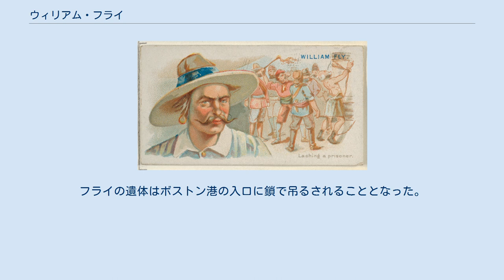ウィリアム・フライ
ウィリアム・フライ (William Fly、? - 1726年没) は、イギリスの海賊。
1726年にニューイングランドの船舶を約3か月間に渡って襲撃した。
フライはボストンにて絞首刑に処され、その遺体は他の海賊への警告としてボストン港の入口に晒された。
フライの死は海賊の黄金時代の終焉であると考えられている。
 1726年4月、グリーン船長が指揮するブリストル籍のスノー船「エリザベス号」がジャマイカからギニアに向けて出港した。
フライはこの船に甲板長として乗り込んでいたが、5月27日、数人の悪党仲間と共にこの船を乗っ取ってしまった。
フライと仲間たちは船長室に押し入り、グリーン船長を甲板に引きずり出すと、船尾に追い立てた。
グリーン船長は命乞いをし、せめて祈りのための時間がほしいと懇願したが、フライたちは冷酷にも彼を船の外に投げ出してしまった。
この時グリーン船長の身体が帆の索に引っかかってしまったが、フライの悪党仲間であるトマス・ウィンソープという男がグリーン船長の手首を斧で斬り落として波に攫わせてしまった。
さらに航海士であったジェームズ・ジェンキンスを捕え、斧で斬りつけるなどの虐待を加えた上で彼もまた船外に投げ出して殺した。
 邪魔者を排除した一味は今後の方針を話し合い、フライが船長となった。
ノースカロライナに向かった一味は、そこでフルカー船長のスループ船ジョン・アンド・ハンナ号と出会った。
フルカー船長はエリザベス号に水先案内人がいないのだろうと考え、湾内に入れてやろうという親切心から数人の仲間を連れてボートでエリザベス号に乗船した。
フライは彼らを捕え、投錨しているジョン・アンド・ハンナ号を持ってくるように命令した。
しかし風向きが悪くボートでは船に近付くことが出来なかったため、フライは激怒し、フルカー船長を裸にして鞭で打つという虐待を加えた。
フライはこの騒動の末、ジョン・アンド・ハンナ号に穴を開けて海に沈めてしまい、フルカー船長ほか数人を捕虜にしたまま獲物を求めて出帆した。
 6月5日、カロライナを離れた一味はゲール船長のジョン・アンド・ベティ号を拿捕した。
この船からは6人の乗組員を仲間に引き入れ、フルカーたちを乗船させて釈放したが、アトキンソンという男だけは解放しなかった。
彼がベテランの船乗りであり、ニューイングランド沿岸の海域を熟知していると考えたためである。
だがアトキンソンが仲間に加わったことにより、フライの求心力は徐々に低下していった。
乗組員たちはフライが熟練した船乗りではなく、甲板長の仕事をわずかばかり知っているに過ぎないと思っていたのである。
フライは度々アトキンソンに暴行を働こうとしたが、仲間たちは彼を庇うようになった。
アトキンソンがいずれ裏切るだろうと恐れたフライは、彼を海に投げ込んでしまおうと提案したが、多くの乗組員たちはこれを承知しなかった。
 6月23日、アトキンソンはあらかじめ示し合わせていた仲間たちと共にフライとその部下3名を捕えた。
アトキンソンは彼らを監視兵のもとに連行し、翌7月4日、ボストンにて裁判が行われた。
フライと3人の部下は殺人および海賊行為により有罪を宣告され、7月12日に処刑された。
フライの遺体はボストン港の入口に鎖で吊るされることとなった。